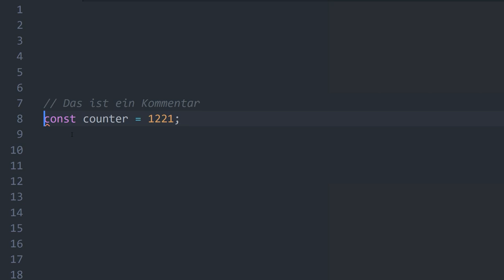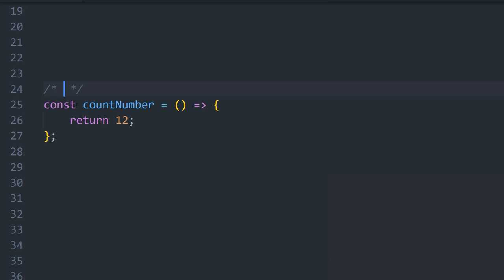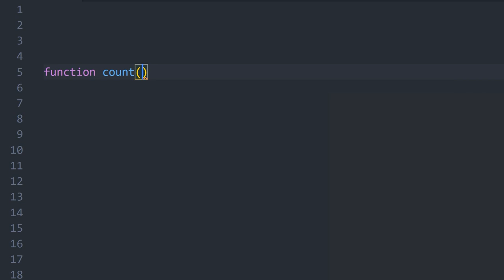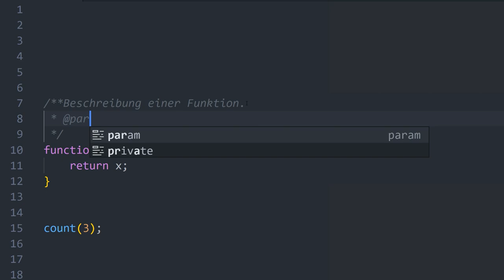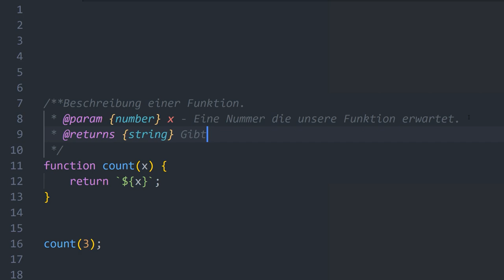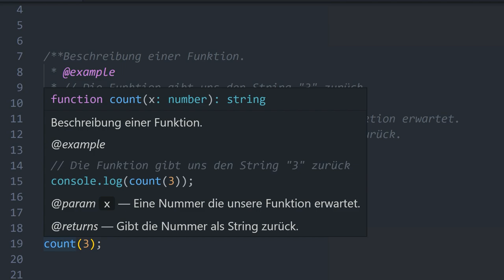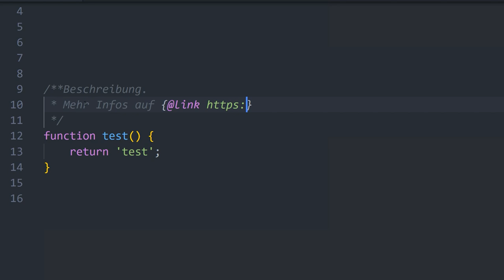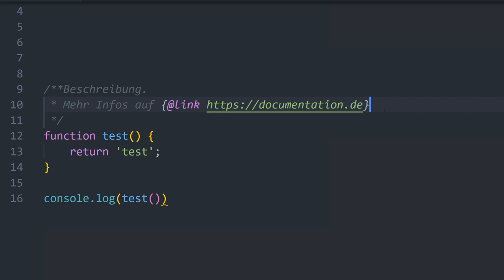🧐 Wie Kommentiert man richtig in JavaScript! 👍 [TUTORIAL]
Kapitel:
00:00 Einleitung
00:51 Leitsätze
03:07 Single Line Kommentar
04:40 Multi Line Kommentar
05:36 JSDoc Einleitung
08:40 JSDoc @param
09:40 JSDoc @returns
10:30 JSDoc @example
12:20 JSDoc @link